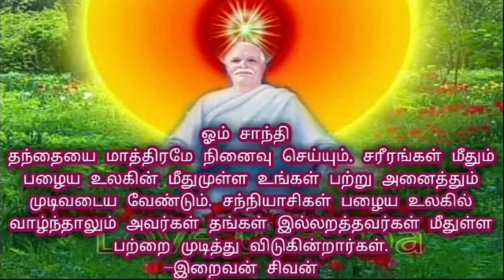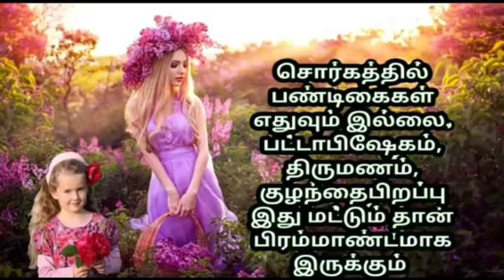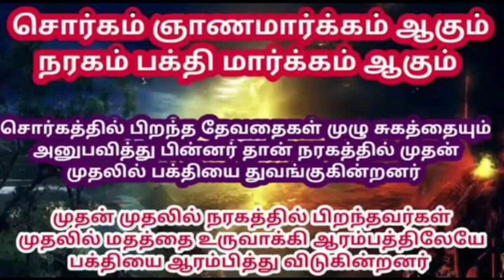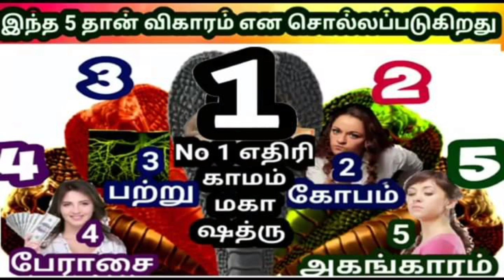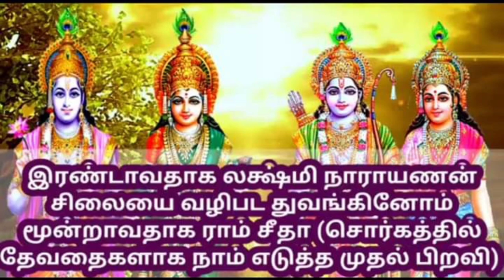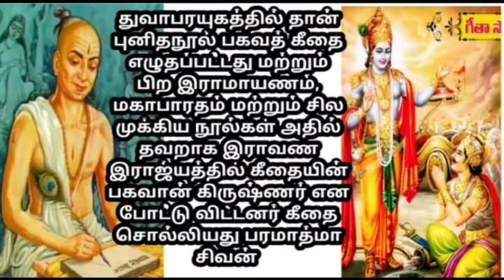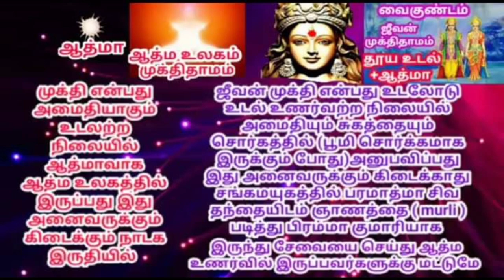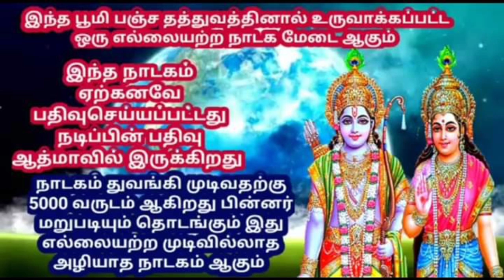Tamil murali -19/06 /2020 - Bk guru tamil murali - இன்றைய முரளி - பரமாத்மா சிவன்-Bk gurumoorthi.